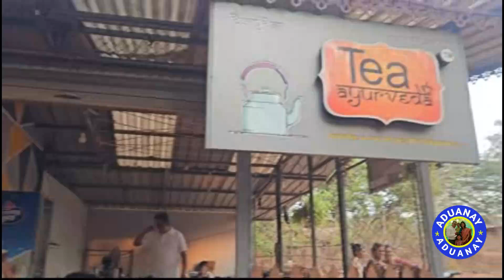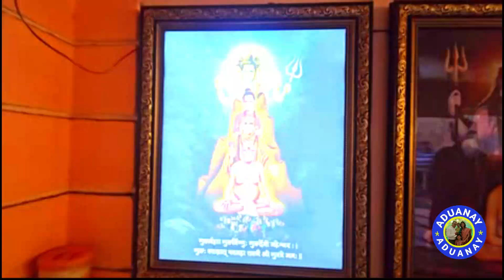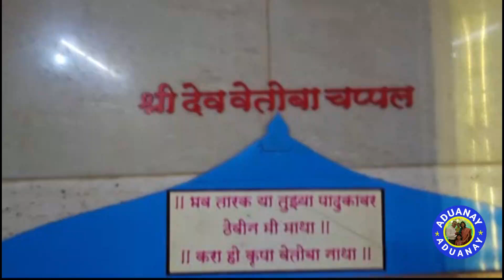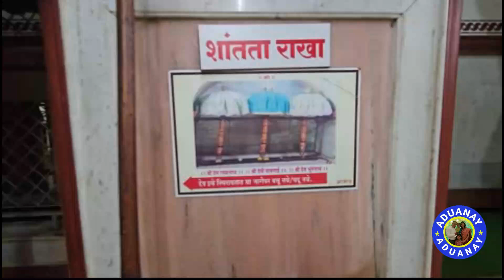मालवण आणि गोव्यातील प्रसिद्ध देवस्थान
मालवण आणि गोव्यातील प्रसिद्ध देवस्थान#vloggerlife

मालवण, कोकण, कोकण vlogs, मराठी, मालवण मधील देवस्थान,8 गोव्यातील प्रसिद्ध देवस्थान, केळबाई देवी वायरी, केळबाई देवी मंदिर मये,Maharashtra couple, family vlog, indian vlogger, marathi couple, marathi vlog, marathi vlogger,

In this vlog we are going to introduce you our new house. we did pooja in our new house.We are marathi vlog channel in this we will share you our daily life. pls like share and subscribe our channel. villagelife villagevlog village vlog vlogger vloggerlife villagefood marathi couple village vlogs, vlogs, vlogs,

 *About Our Channel*:
Our channel name is Swavrush Vlog. Our channel name idea came from our names' initial letters, which are Swapnil and Vrushali. We record our daily life videos randomly and share with our viewers.Our main intention behind opening this channel is to share the middle-class family lifestyle, village and city lifestyle as well as cooking-related videos with our viewers. Through this channel we'll share family-friendly-entertainment videos and informative videos that help our viewers.
family vlogger
marathi vlog
maharashtrian vlogger
vlog